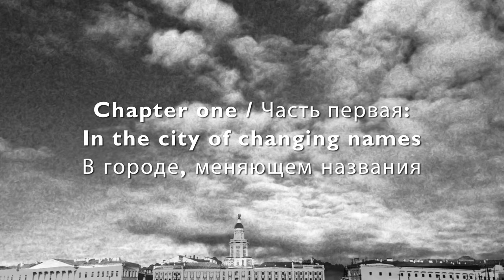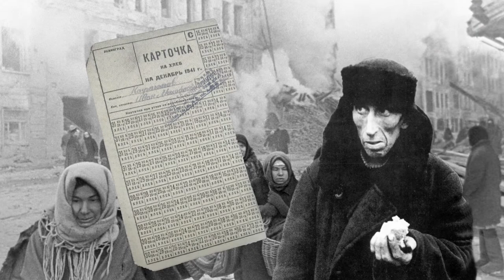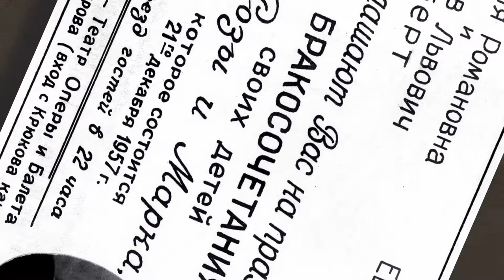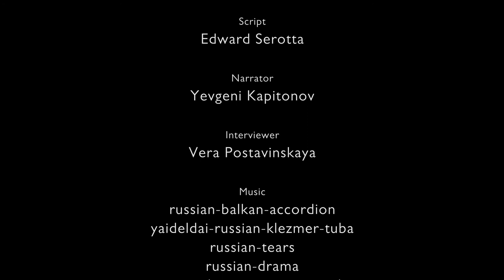Mark Epstein -- A Jewish sniper against the Nazis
A remarkable story of survival, resistance and resilience. Mark Epstein was still a teenager when the infamous 900 day siege of Leningrad began in 1941. While members of his family and his classmates starved to death, Mark counted the days he until he’d be old enough to enlist in the Soviet Army.

On his 18th birthday in 1942, he rushed to the enlistment office, was handed a rifle and in a few weeks, proved his mettle as a sniper on the front lines.
Wounded in battle, it is a miracle Mark survived, but he made it to the end of the war, and like his wife Rose, began teaching in a technological school.
Even as he approached his 100th birthday Mark Epstein continued to meet with students, who never tired of hearing the exploits of this determined Jewish sniper.